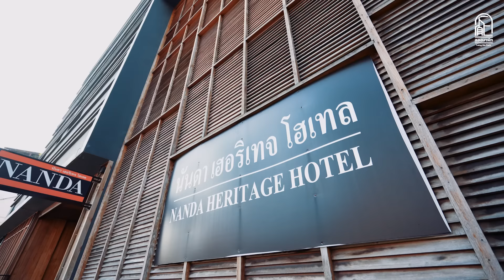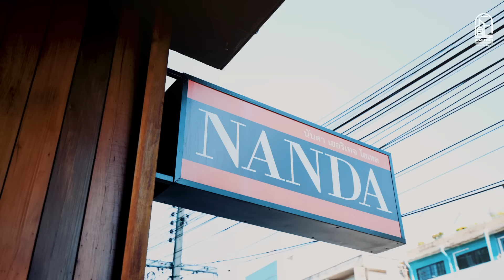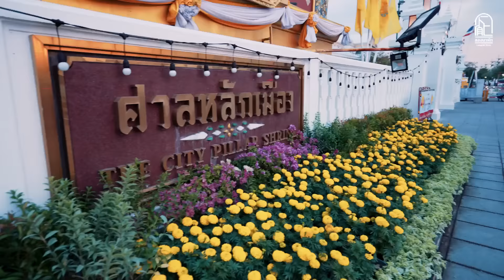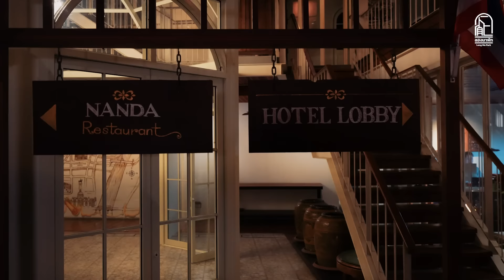เป็นนักท่องเที่ยว 1 วัน ค้างคืนที่ Nanda Heritage Hotel นันดา เฮอริเทจ | ลองมาพัก Ep.4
รายการรีวิวที่พักสำหรับสายเที่ยวทั่วทีปทั่วแดนแบบเราสองคน เอ็ม กอล์ฟ

                  : golffkorawat (กอล์ฟ)